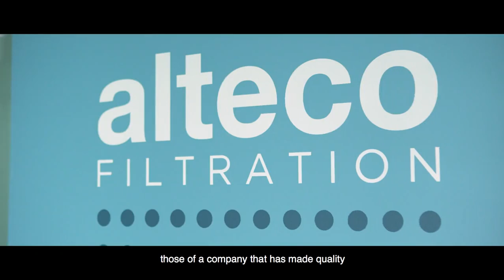Alteco Srl - Filter Housing